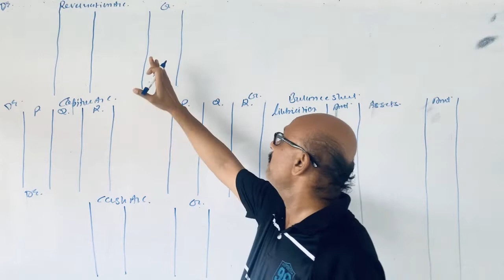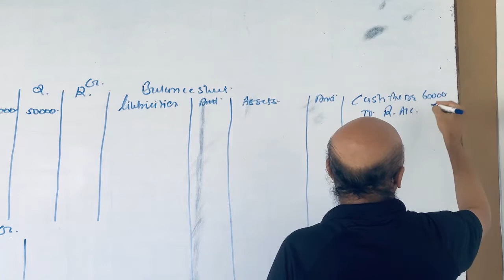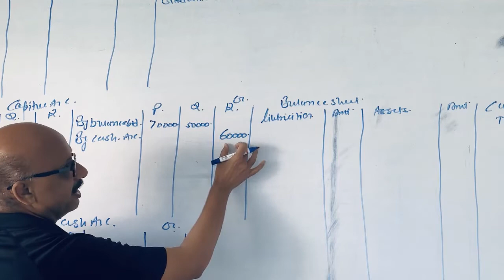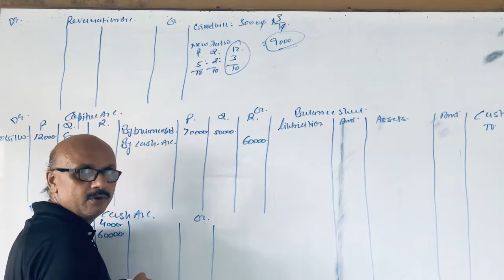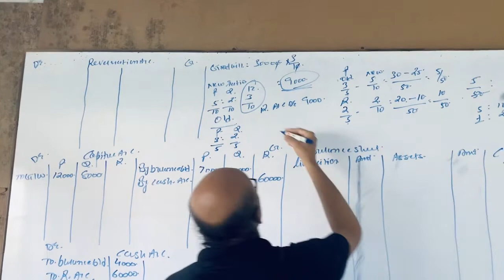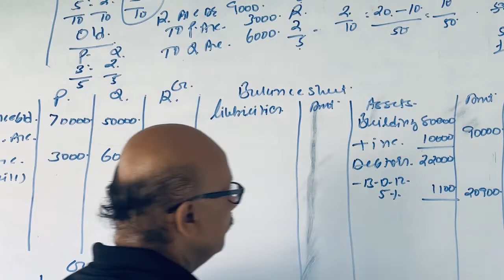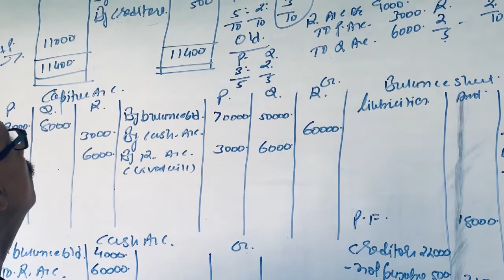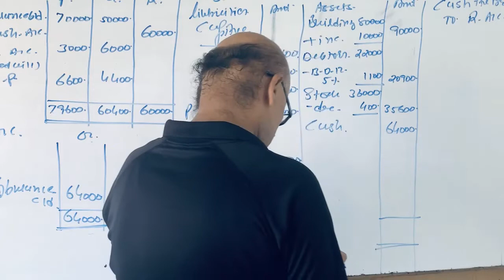STD 12 | LEC.3 | ADMISSION OF PARTNER | GSEB - E.M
Prof  . Himanshu Bhatt is a name synonym to “ Personal Accountancy Guide “ towards the students of 11th commerce stream to entire spectrum of college section at Saurashtra ( Gujarat ) . He has an 24years + productive experience in teaching accountancy and  helped countless students to plunge their future at successful heights . Produced Universities and Board rankers as with inherited legacy every year  .

This channel is managed by students of Prof . Himanshu Bhatt to extend his unique teaching style to nationwide students to access free on Youtube and benefit from his lectures ,mastering their pen in Accountancy by truncating distance. Philosophy of his institute attracts the motto “ A learning community dedicated to building respectful and responsible citizens and empowering all learners.” which cant be abridged by any arrears, so channel incepted.

Our channel has playlist with wide spectrum covering perimeter of exhaustive knowledge of Accountancy . Kindly check it out and make it accessible to aspirants /students :-

All lectures as and when  uploaded will be comprehensive , exhaustive to the conceptual clarity . Most importantly to the basics . Extra sums will be provided to practice and increase your gear in calculation  through practice.

Do mention in comments if you find any DOUBT . It will be replied by our team to the earliest as possible.

 “ Educating all students to achieve today and tomorrow in a global community and economy.”

Regards ,
Prof. Himanshu Bhatt
(Natraj Classes )